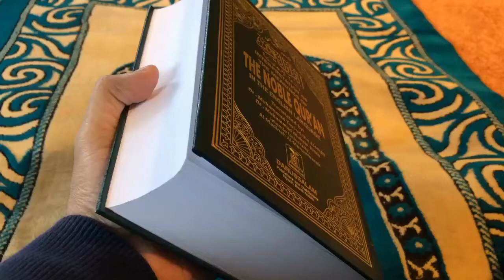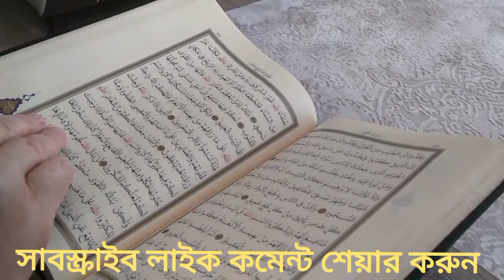আল্ কোরআনের পথ।মনোমুগ্ধকর গজল।শিল্পী মাহবুব আলম।upload by Rokon ahmed gozol vairal gozol bangla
আল কোরআনের পথ
এই পথই আমার সব
মনোমুগ্ধকর গজল বাংলা

শিল্পী মাহবুবু আলম
এডিট রোকন আহমেদ
স্টুডিও নিজস্ব

গজল বাংলা
বাংলা গজল